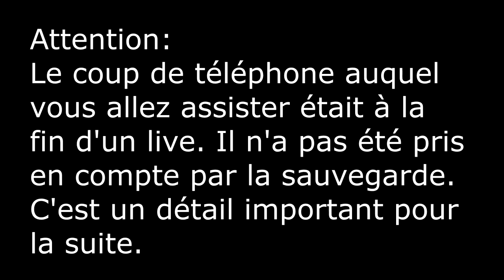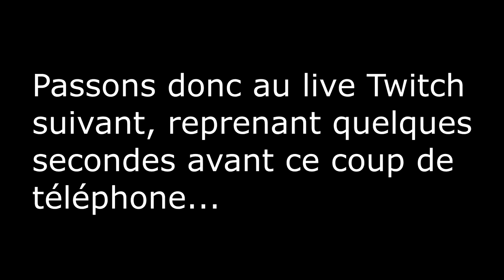Le poison dans les veines ● BATMAN : ARKHAM CITY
👹 Suivre Instagram, Twitter, YT, FB... juste en-dessous 👹